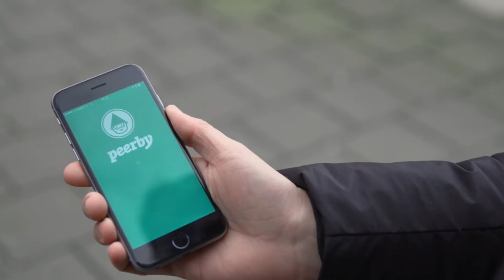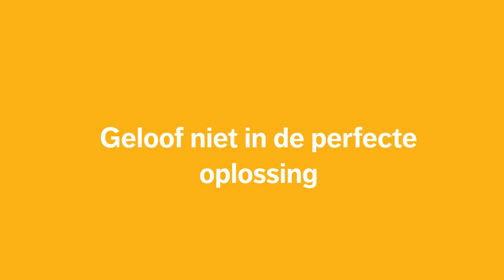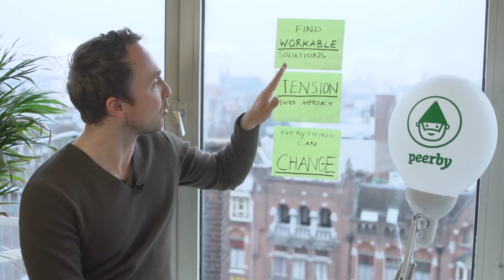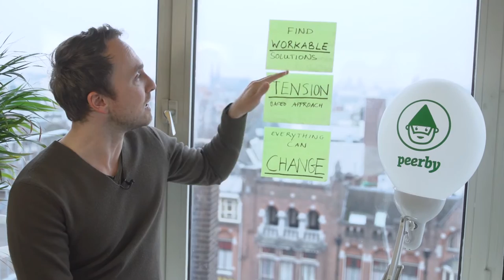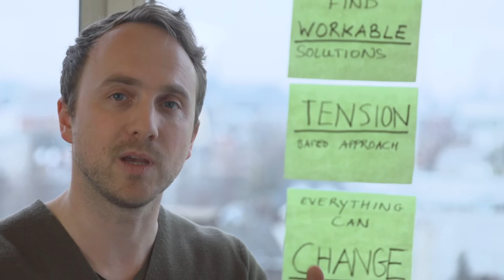Daan Weddepohl | #4 Innovatie in dienstverlening: Peerby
In deze video, onderdeel van de MOOC Dienstverlening in de informatiemaatschappij, vertelt Daan Weddepohl niet alleen wat zijn applicatie Peerby allemaal kan, maar ook met welke bedrijfsfilosofie hij te werk gaat. Wat kan de overheid hier van leren?